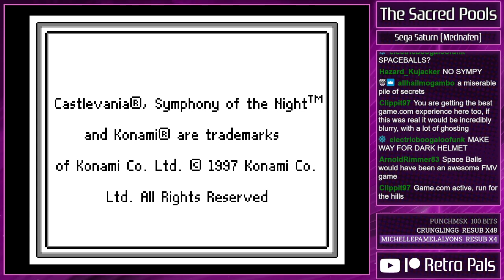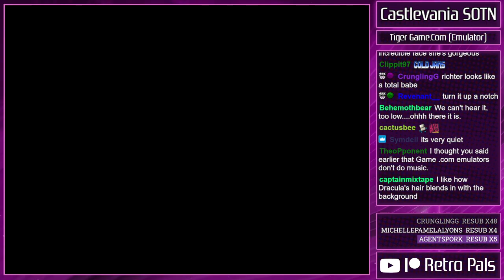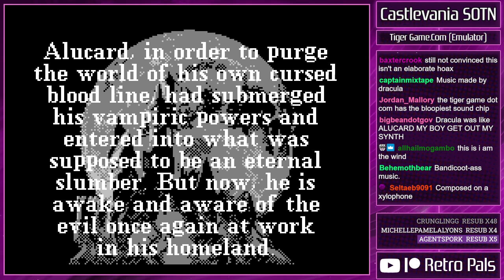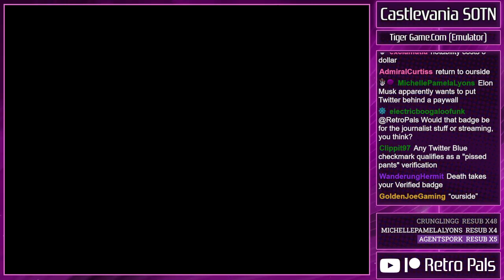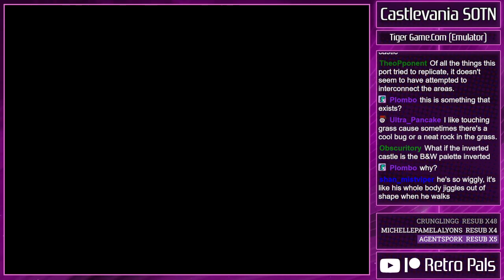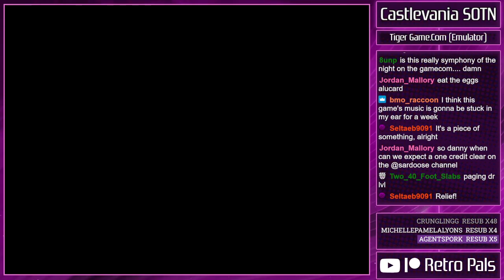Tiger Game.com Castlevania Symphony of the Night - Retro Pals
Yes - somehow, this is a real thing. When toy manufacturer Tiger launched its Game.com portable games console, it licensed the rights to produce adaptations of several popular video games, including Resident Evil 2, Sonic Jam, and Fighter's Megamix. It also developed but never released a port of Castlevania: Symphony of the Night... which, unbelievably, has now surfaced online more than 25 years after its cancelation. Let's play it and see how it stacks up to the PS1 original!

Thanks to Hidden Palace for preserving this long lost piece of gaming history!